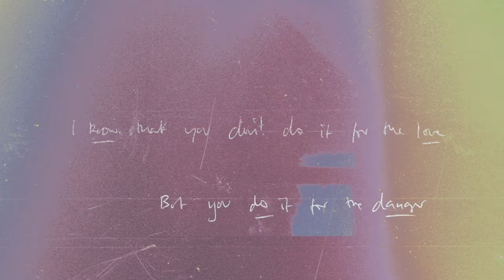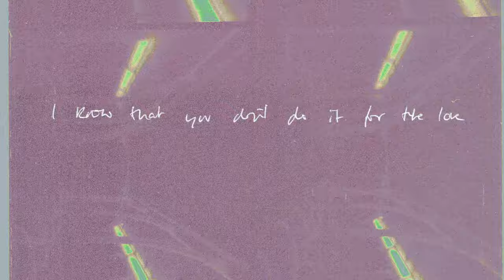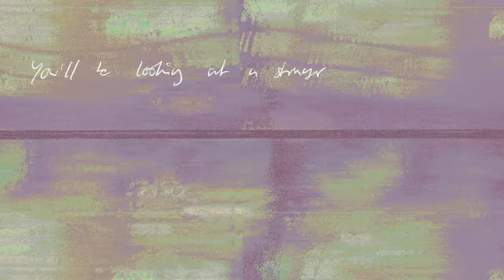Harry Stone - Boy (Visualiser)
first verse: 00:00
pre-chorus: 00:42
chorus: 1:07
second verse: 1:20
pre-chorus: 1:50
chorus: 2:04

Lyrics:

If you love her like you say you do
then follow through
She made time for you
So why the hell cant you?

You think you’ve got it for the day
But soon enough it’s gone
Enjoy it while you can my friend
Cause it won’t last for long

and I know the truth
It hurts there’s nothing I can do

I know that you don’t do it for the love
But you do it for the danger
Keep it up when you’re at yourself you’ll be looking at a stranger

You say you’ve changed
But you’re the same

You’re playing games
Just take the blame

You could be right here with me
I guess we’ll never know
I didn’t want to be like you
That’s why I had to go
What I know now you will too
Ooh it hurts there’s nothing I can do